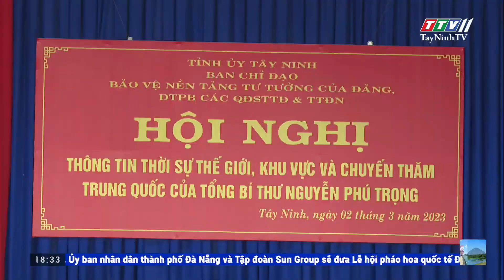Hội nghị thông tin thời sự về tình hình thế giới và khu vực năm 2023 | TayNinhTV